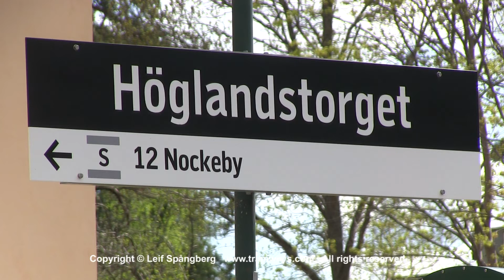SL Tram Nockebybanan, Höglandstorget, Stockholm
May 2013
Nockebybanan is a tram line between Nockeby and Alvik in the western suburbs off Stockholm, Sweden. The line is 5.6 kilometers (3.5 mi) long, all double track.
Trams are Class A32, type Bombardier Flexity Swift.
6-axled articulated double-ended partially low-floor motor car.